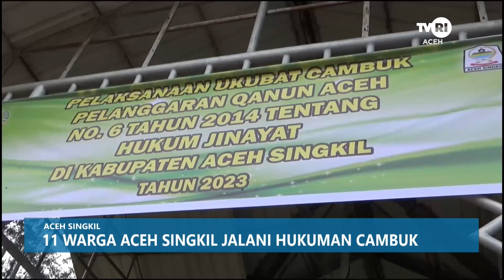11 Warga Singkil Jalani Hukuman Cambuk | Berita Aceh Hari Ini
11 Warga Singkil Jalani Hukuman Cambuk | Berita Aceh Hari Ini